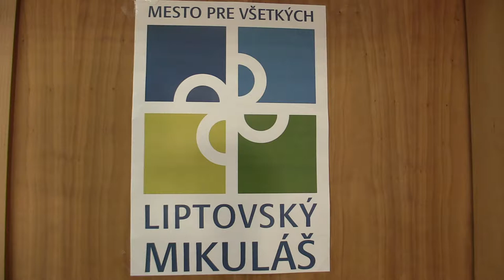CH08 9.2. Matej Zvoda - Lukáš Strapec 0:1